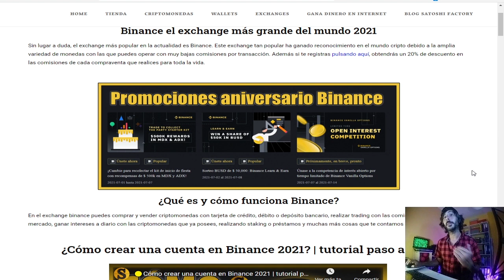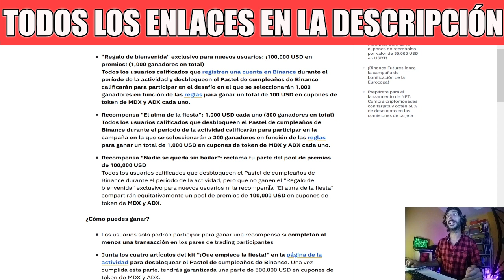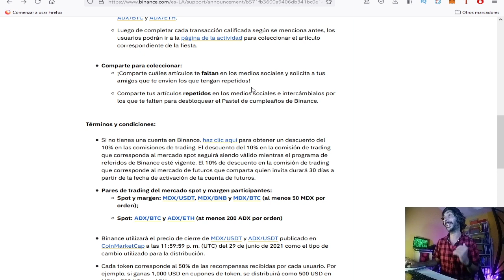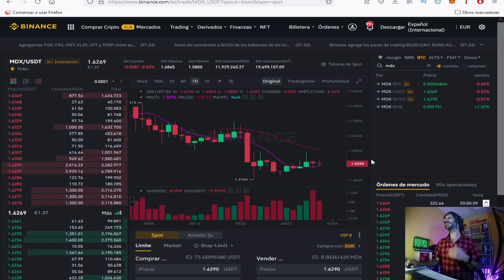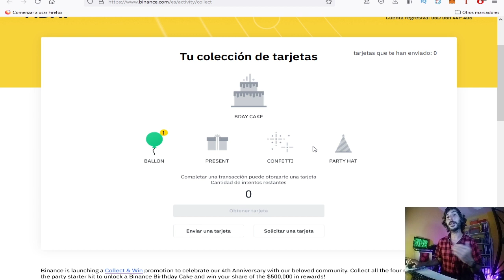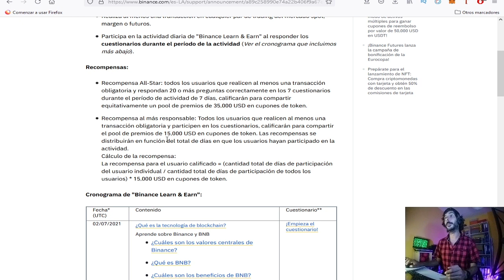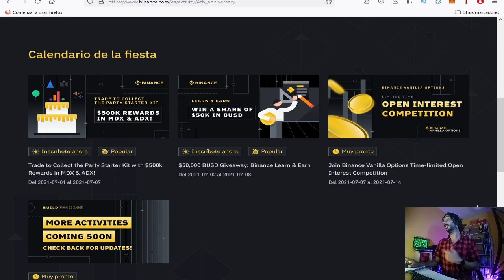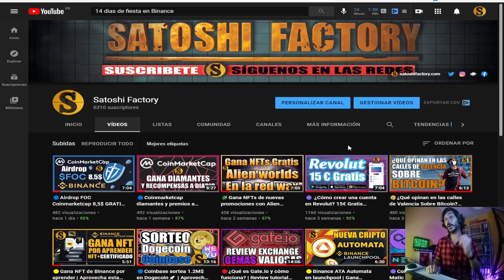🟡Binance celebra su 4º aniversario con promociones que no te puedes perder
🥳El exchange Binance celebra su 4º aniversario y para celebrarlo nos trae dos promociones en las que repartirán más de 500000$💰🔥

💫CÓDIGO⬇️⬇️
MBXFFQ

BTC: 1HC6tW9t6uPyfE6gVr4RLzEinzu1Xb7jBx
ETH: 0x314946c00730Db7793A58388ce60CaB65BCFF135
LTC: LMgkVTcpyHGABnRuGw4fMrrhRUsFuUZYS3
DOGE: DGL6oA9MUMDiEszJeE2CMBwjcrMzBP7Nfb